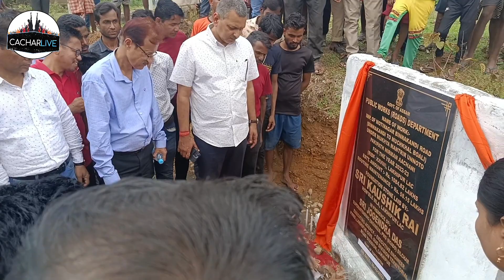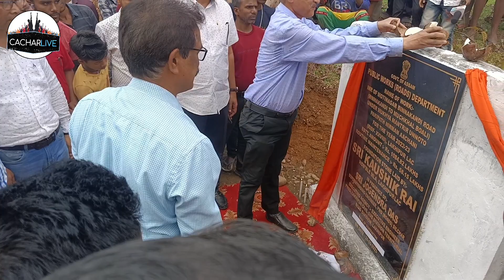Chinjur lambi sabagi damak Bill pas taukhre.